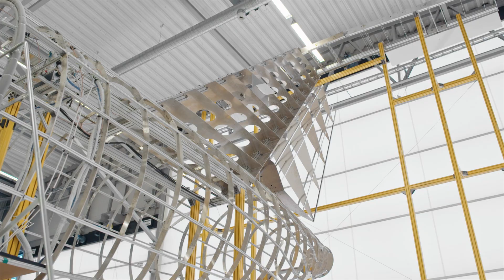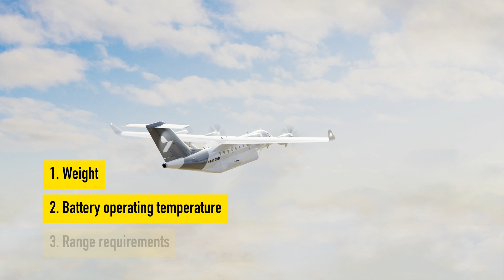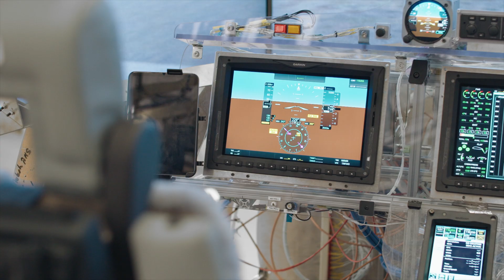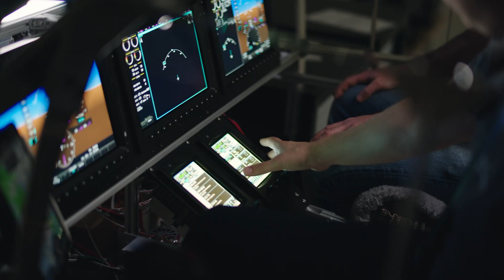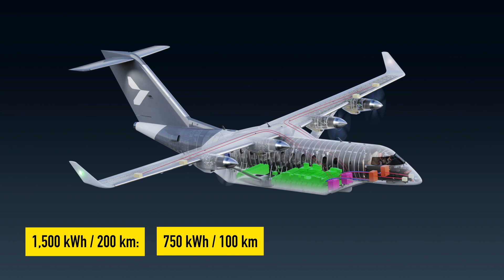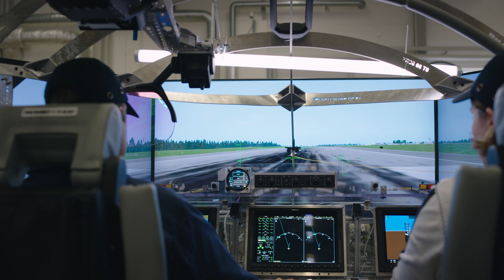Uncovering the engineering of the world’s first electric plane to fly passengers on a regular route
This is Heart ES-30, the electric plane which is to become the world’s first to fly passengers on a regular route.

No other plane has advanced so far in its engineering to be able to operate regular commercial flights, so that intrigued me to find out if its creators have managed to overcome the crucial challenges that have prevented us to see electric planes in operation until now and that still retain other engineers in developing only very small electric planes.

I have asked Heart Aerospace some deeper questions, and received some deeper answers, that allowed me to have a more complete picture of its engineering in this video.